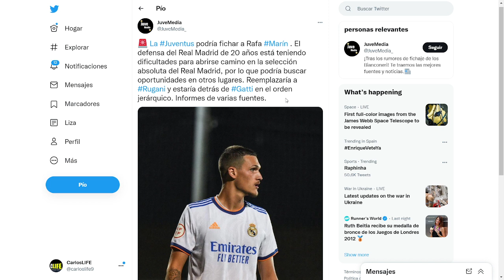¡LO CONFIRMAN EN ITALIA! ¡SE VA DEL MADRID A UN PRECIO DE RISA! | Noticias del Real Madrid Hoy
✅ En este vídeo comentaremos todo sobre la ULTIMA INFORMACION del REAL MADRID donde este JUGADOR SE IRA a la JUVENTUS por un PRECIO DE RISA.

El Real Madrid ya está planificando su plantilla de cara a la temporada que viene. El conjunto blanco no tiene en mente demasiados movimientos más allá de los ya conocidos, como las salidas de Bale, Marcelo e Isco, o las llegadas de Tchouaméni o Rüdiger.

Pero, más allá de los nombres deslumbrantes y de las grandes estrellas, la cantera también se mueve. El Real Madrid Castilla suele suministrar, no solo a la primera plantilla, sino a otros equipos también, de jugadores.

Según 'Tuttosport', uno de los que podría salir con dirección a la Serie A es Rafa Marín. El defensa central, que todavía no ha debutado con la primera plantilla, es una de las piezas más prometedoras de la 'Fábrica'.

La Juventus quiere aprovechar que su contrato finaliza en 2023 para mover ficha y realizar una oferta que convenza tanto al club como al propio futbolista. Otros clubes que han aparecido en su radar han sido Mallorca, RB Leipzig y Basilea